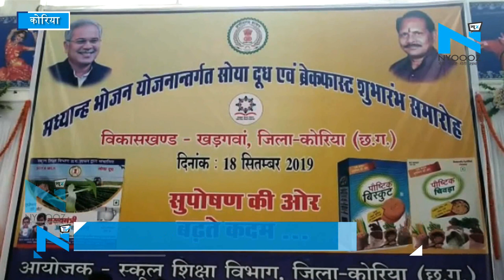शिक्षा मंत्री Dr. Premasai Singh Tekam ने Koriya के खड़गवां में बच्चो को कराया मध्यान भोजन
कोरिया- छत्तीसगढ़ सरकार के स्कूल शिक्षा मंत्री डॉ प्रेमसाय सिंह टेकाम आज कोरिया के खड़गवां में मध्यान्ह भोजन योजना के अन्तर्गत सोया दूध एवं ब्रेकफास्ट कार्यक्रम में शामिल होकर किया शुभारंभ। प्रदेश के दो जिले कोरिया के विकासखंड खडगवां और बिलासपुर के पेण्ड्रा में नवाचार के रूप में स्कूली बच्चों को प्रथम कालखण्ड में ब्रेकफास्ट प्रदान करने की स्वीकृति भारत सरकार के मानव संसाधन मंत्रालय अंतर्गत दी गई है।